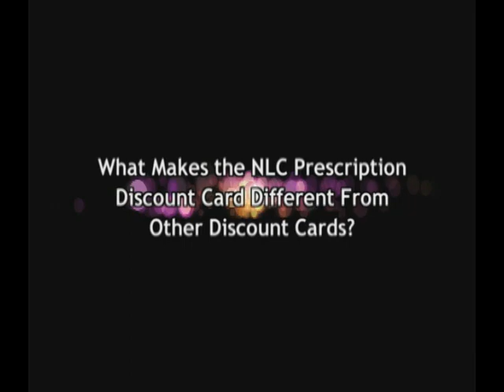PSA - Prescription Card